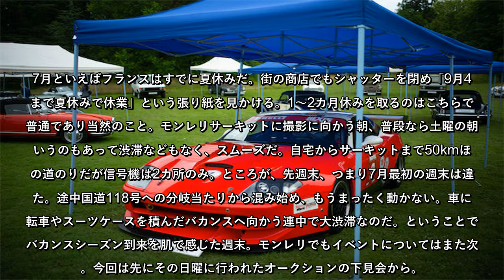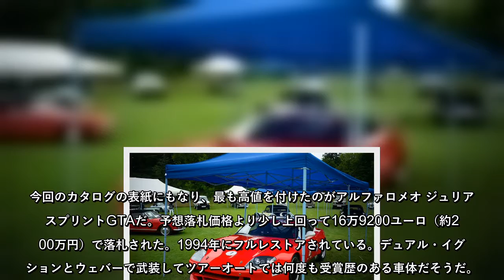シューマッハが駆った550マラネロが公園に！？フランスのオークション事情